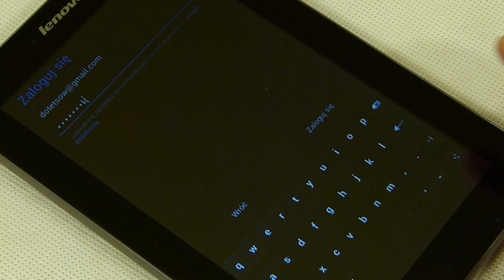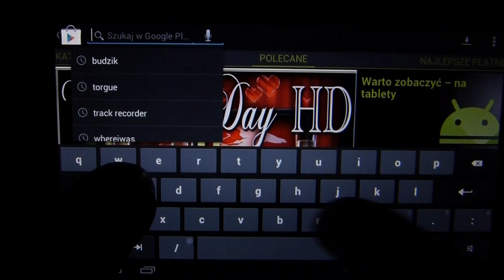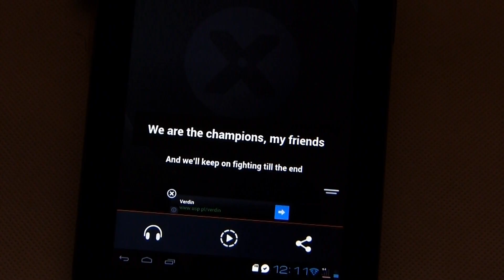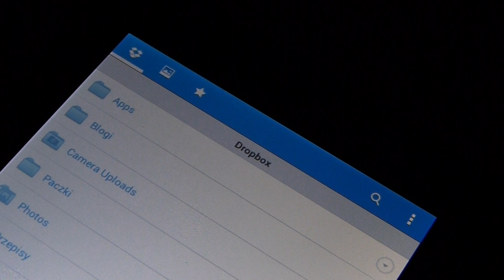Dzień z życia testera tabletu Lenovo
Testy tabletu Lenovo IdeaTab A2107A-H